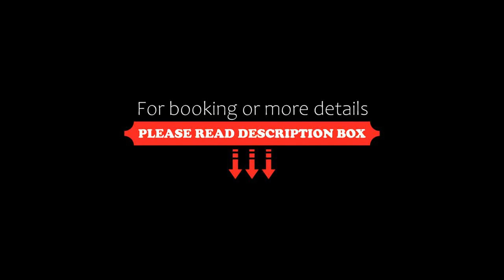Residence Albatros, Briatico, Italy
About Property:
Featuring free WiFi, Residence Albatros offers pet-friendly accommodation in Briatico. Tropea is 15 km from the property. Free private parking is available on site.
Each unit is equipped with a private bathroom with a bath or shower. Towels are provided.
Residence Albatros also includes a barbecue. Guests can enjoy a drink at the on-site bar.
Santa Maria is 22 km from Residence Albatros, while Lamezia Terme is 32 km away. The nearest...
Property Type: Hotel
Address: Via Punta Safò, 89817 Briatico, Italy
Searching For
1. Residence Albatros - Briatico - Italy
2. Residence Albatros - Briatico - Italy Address
3. Residence Albatros - Briatico - Italy Rooms
4. Residence Albatros - Briatico - Italy Amenities
5. Residence Albatros - Briatico - Italy Offers and Deals
Audio Credit:
Track Title: Blank Slate
Artist: VYEN